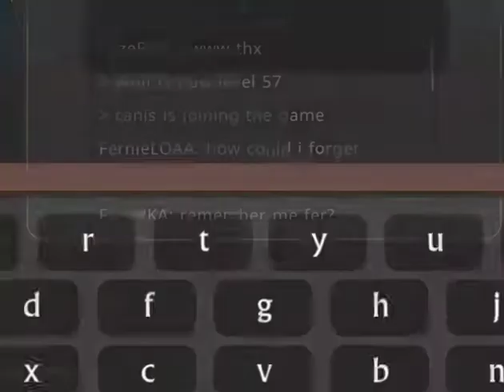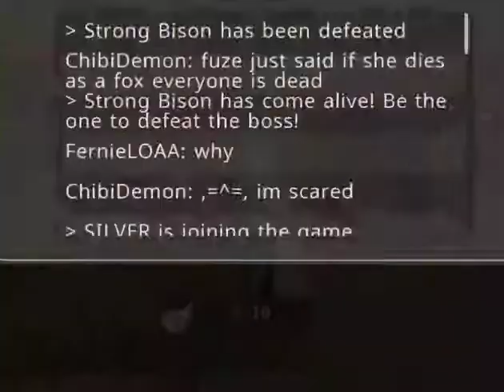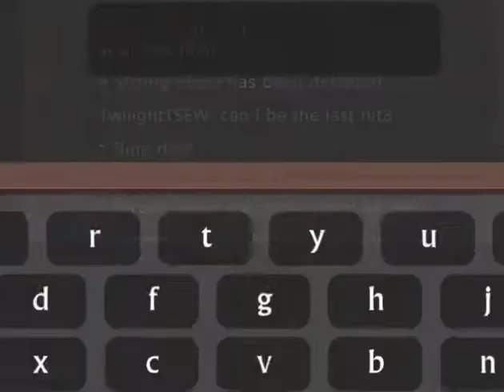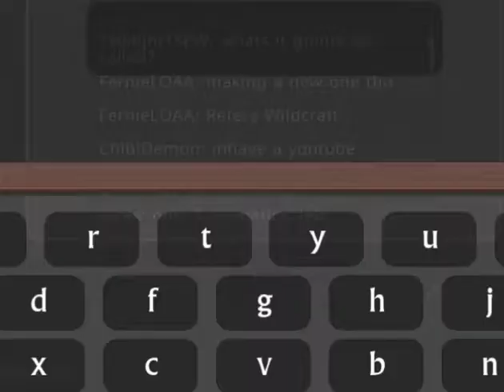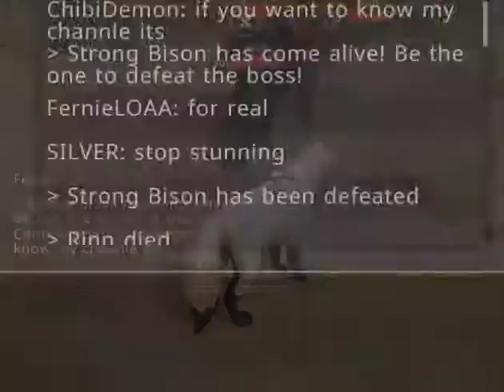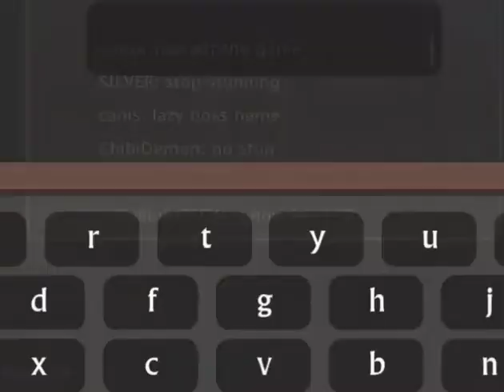Killing Strong Bison Boss - WildCraft (+ImagineDragons Music)